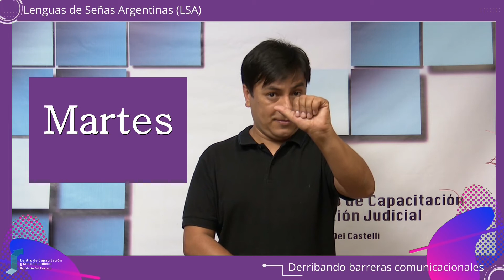Lengua de señas Argentinas (LSA). Días de la semana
Continuando con las acciones destinadas a propiciar el Acceso a Justicia y para superar las barreras de comunicación con los ciudadanos, compartimos los videos prácticos del Prof. Luis Carretero, instructor en LSA profesor/instructor en LSA del instituto IMES (Instituto Misionero de Estudios Superiores).